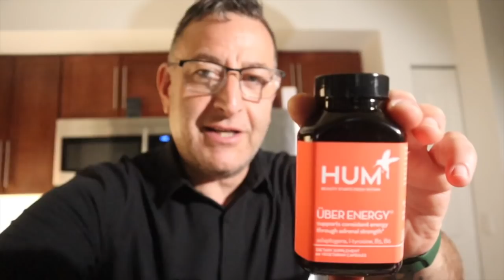Attention Getting Spring Fragrances You Can Buy Cheap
Cheap Attention Getting Spring Fragrances You can buy

Legend Spirit All OF Them

Hum UBER ENERGY SUPP
Moschino Bubble Gum

Buy Samples On MY Site BESTBRANDSPERFUME

High End Niche Stuff for Less:
9pm 15 HOURS LIKE ULTRA MALE
Modest Une by Afnan(HOTTEST Sauvage Killer!)
Supremacy Heaven Best SILVER MOUNTAIN
Afnan Rare Carbon BEST OMBRE LEATHER CLONE

Drink This Juice Daily Energy, Focus, 1g sugar, no caffeine, Organic,
High Alkalinity
Alkaline Is Good

My Sunglasses
MY AMAZING AMAZON SHOP